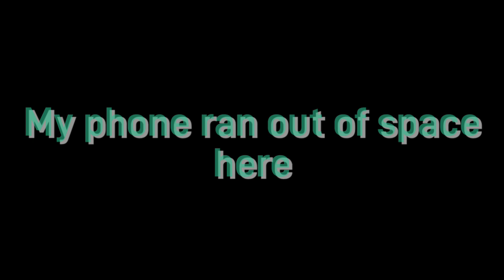Random speedbuilding montage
Was building a 1.7 themed level and wanted to record my building process, so here